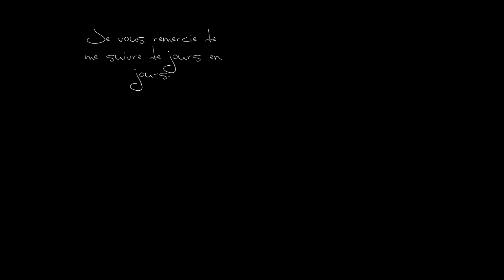Monde des Songes, Dreamworld, Candy Crush Saga level 283